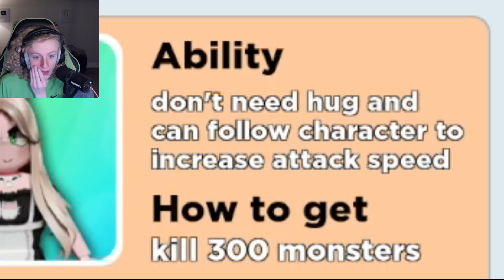ROBLOX KILL MONSTERS TO SAVE THE PRINCESS